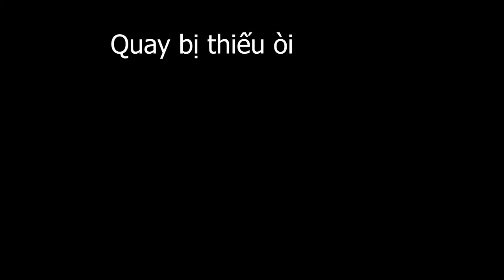[REVIEW] IBO FM 1/100 Gundam Vidar (Tiếng Việt)